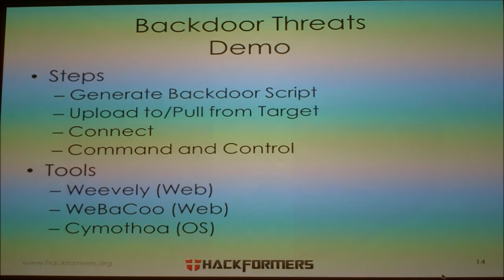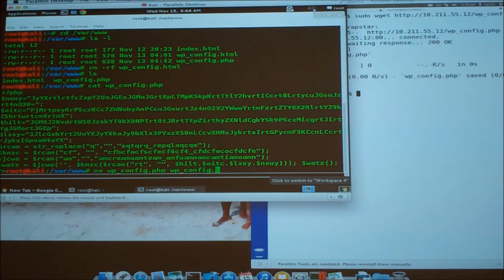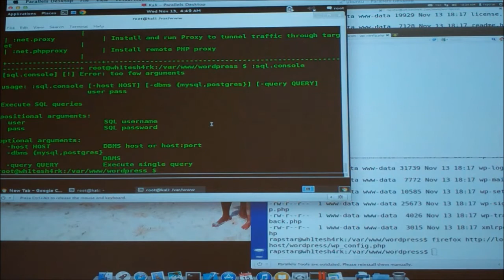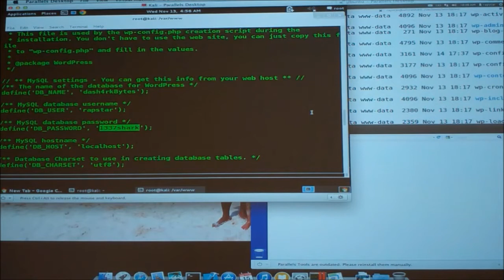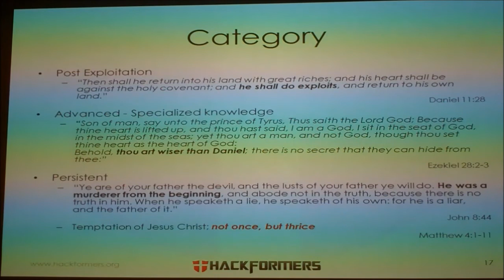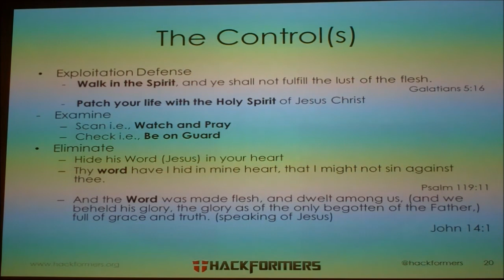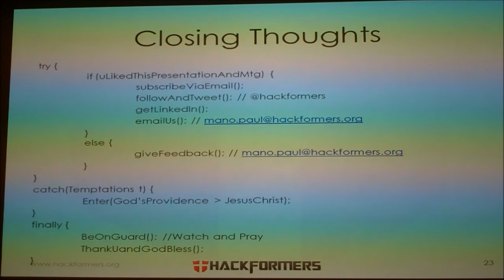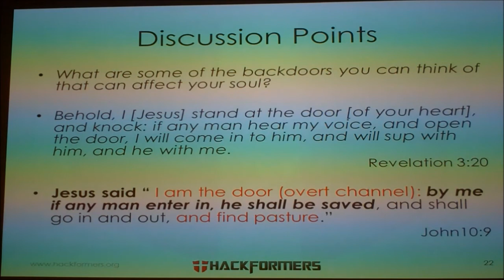Backdoor Threats Against Your Software and Your Soul (Kali Linux Series) by Mano 'dash4rk' Paul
As part of the Kali Linux series taught at HackFormers, Mano 'dash4rk' Paul, will cover some of the advanced persistent threat (APT) backdoors that can be used against your software. Additionally, this presentation will cover the need for protecting against more than just software backdoor threats -- the need for protecting against those who aim to steal the liberty of the soul found in Christ Jesus. It is imperative to understand how backdoors APTs work against your software and your soul!

Speaker: Mano 'dash4rk' Paul
 CEO, SecuRisk Solutions/Express Certifications
Date: November 15, 2013
Time: 12:00 -- 1:00 p.m. with introductions beginning at 11:30 a.m.
Venue: Microsoft Technology Center at Quarry Oaks 2.